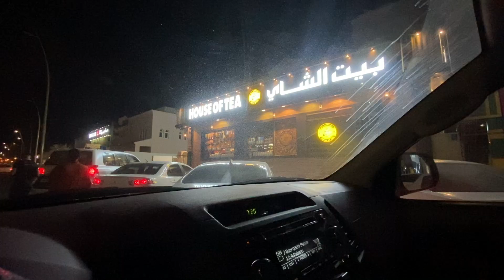Qatar Sea Miracle | Lusail Marina | Tamil | Ansar Ice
Qatar Lusail Marina
Qatar Tourism